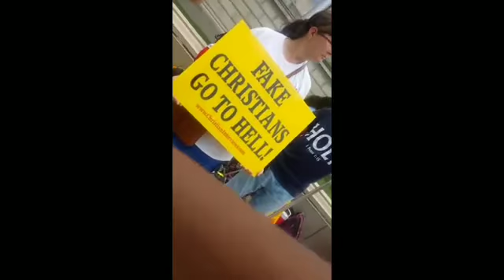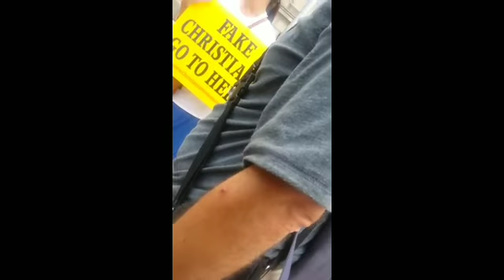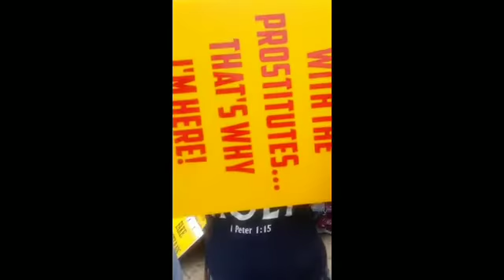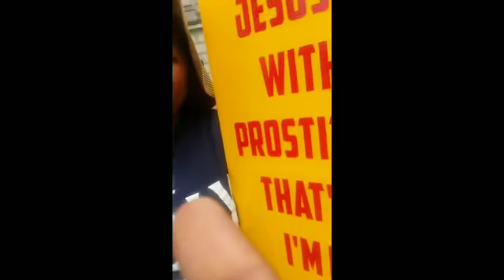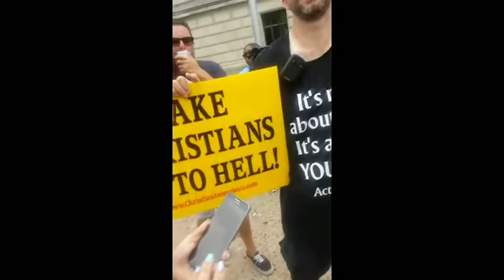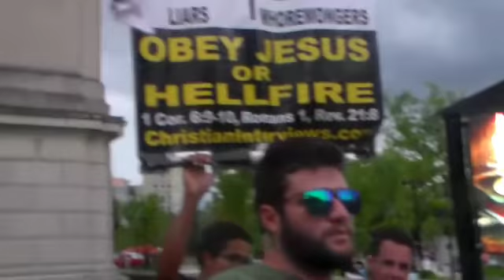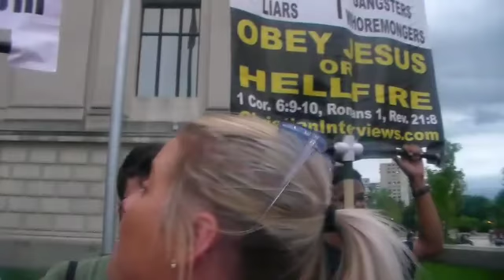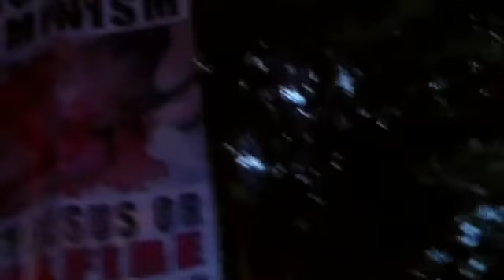Bro Sakhem vs White Christian extremist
Gay Pastor , racist slures, male chauvinism , and a black woman defending it, fight almost broke out, once realized all they new YALL GOING TO HELL, I was just killin time